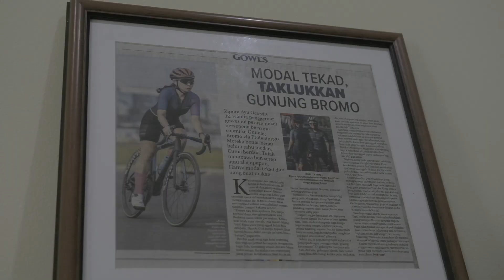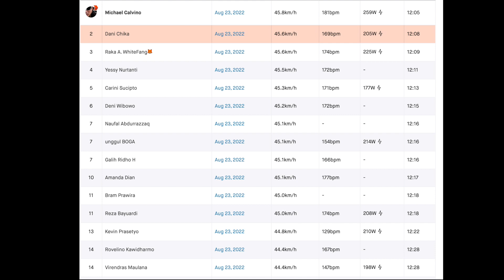MBA YESSY DAPET PR! HOLYCRANK VS TEAM MANULA~ BALAP LIAR MINION RACE SEMARANG USING 360 CAM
luar biasa Carin dan Mb Yessy masuk di top 10 hari ini..
padahal yg lainnya cowo semua.
top pokoknya!